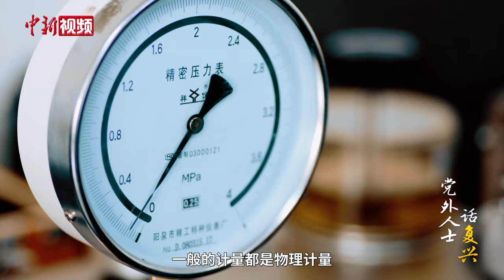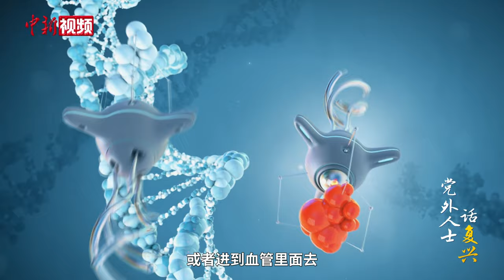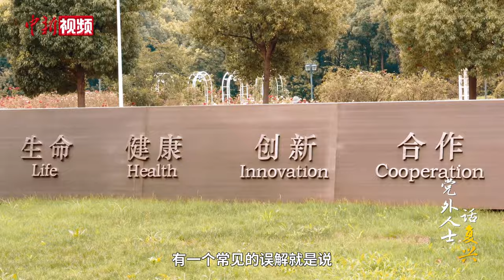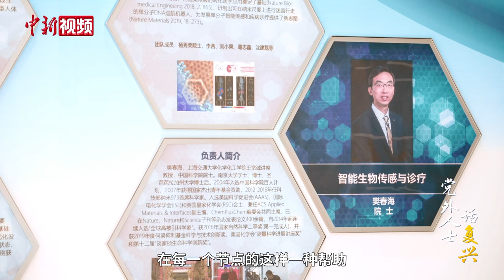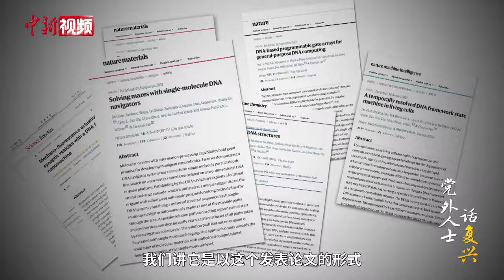党外人士话复兴｜樊春海院士： 用DNA分子搭建纳米机器人 探索科学前沿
中国共产党领导的统一战线，群星闪耀。他们中有国际及国家奖项的获得者、有享誉全国乃至全球的文艺名家、有叱咤商界的风云人物……中新社推出系列专题片《党外人士话复兴》，寻访众多深耕不同领域的党外人士，展现他们秉持家国情怀，同心共筑中华民族伟大复兴的“中国梦”的动人故事。

九三学社中央委员、上海交通大学化学化工学院院长樊春海，45岁当选中国科学院院士，连续多年入选“全球高被引科学家”。樊春海的研究领域涉及生物、化学、物理、计算机等多个领域，他和团队致力于用DNA分子搭建纳米机器人，以期为人类检测和诊疗疾病提供全新工具。樊春海说，科学研究最大的魅力在于永远不知道下一步会发生什么，最美好的事情永远在未来。